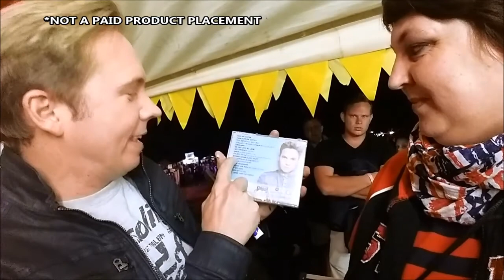WINDPOMPFEES| Meeting SA Celebs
30 April - 2 May 2015 was the annual Limpopo Windpompfees. This is what we got up to.

A big thanks to @reynardthugo1 @KyleGrantADAM @adamgroep aswell as @jakkielouw and @JakDePriester for their contribution to this video.